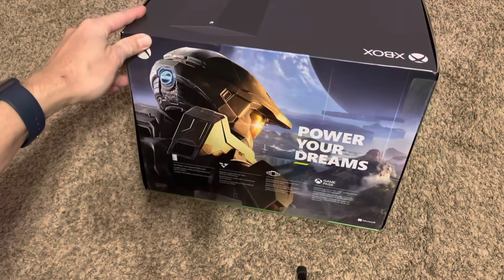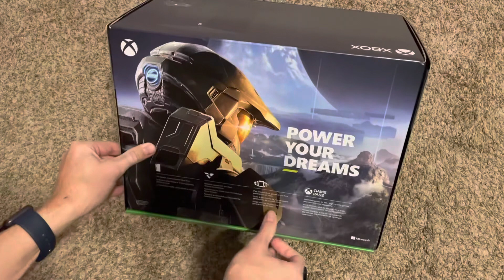Xbox Series X Unboxing Video by Paul Gale Network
Here is my Xbox Series X unboxing video. The packaging, system, and controller are all of very good quality. Here’s to some great games!